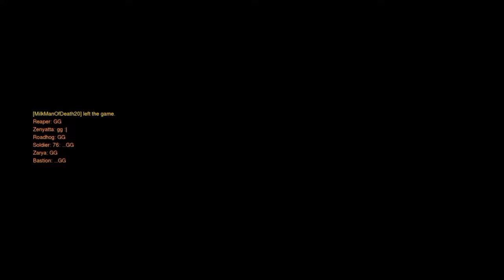Let's play Overwatch #4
I recommend this game for anyone who likes first person shooters. When i’m playing:Winston, McCree, Soldier: 76, Tracer, and My pigman Roadhog. Gavin will play as the other characters.